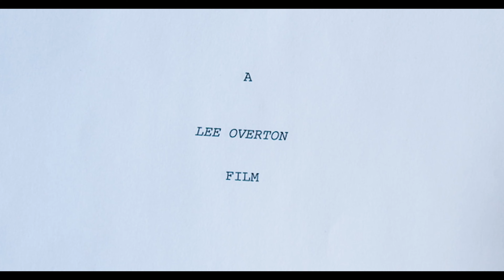The Birthday Cake | Official Short Film by Lee Overton